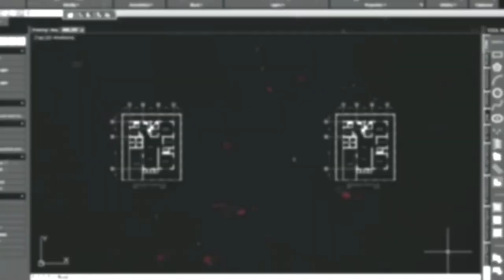Drawing No. 536: Jennifer Lopez in NETFLIX THE MOTHER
This video is dedicated to all MOTHERS, today we celebrate the 2023 Mother's day. HAPPY MOTHER'S DAY everyone. Jennifer Lopez stars in the NETFLIX movie THE MOTHER 2023. The portrait was made using a white charcoal pencil and graphite pencil on a black paper.